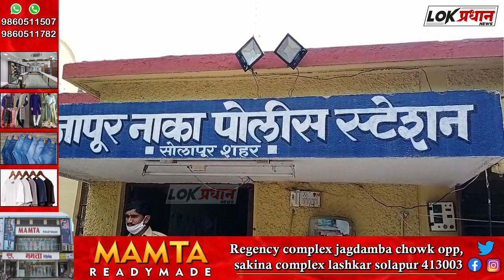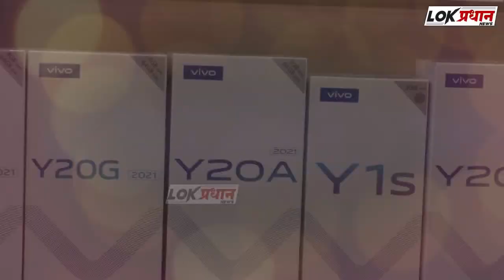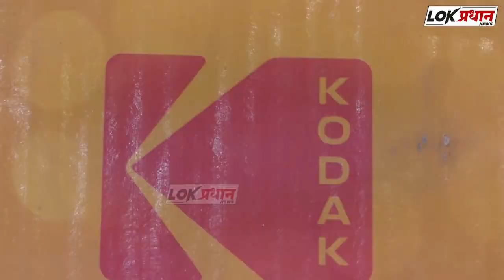एका महिलेचे 24 हजार रुपयांचे दागिने लंपास